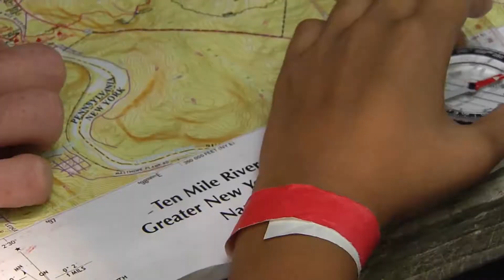From Brooklyn to the Catskills: Bishop DiMarzio Celebrates Special Mass for Boy Scouts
Brookly Bishop Nicholas DiMarzio is no stranger to mother nature. A former Boy Scout, during his time as a Scout he earned the rank of 'Life,’ the second-highest honor that can be bestowed upon a Boy Scout.He was also a Scout Leader before he entered the seminary, and as part of a special visit, he traveled nearly 120 miles from Brooklyn to the Catskills mountains where over 1600 Boy Scouts will spend part of their summer at Ten Mile River scout camps.